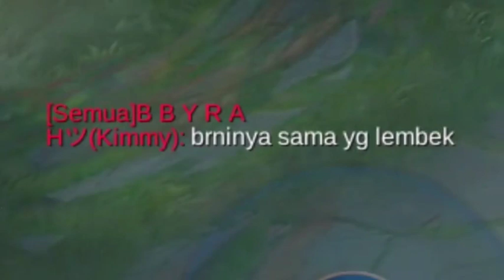Chou Lock Duo Bucin sampe Kena Mental 😆